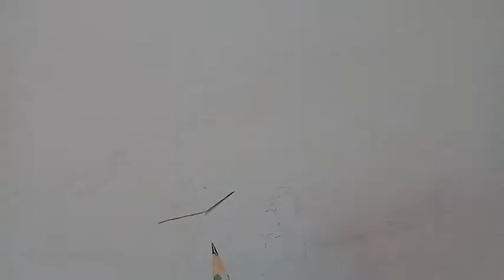How to draw a Lamborghini Huracan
In this video i am drawing a Lambo!This is not a tutorial, i used a variety of pencils,paper stumps along with an eraser.